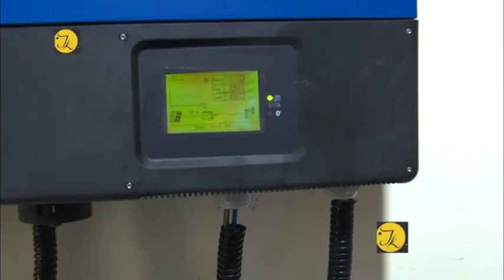Điện năng lượng mặt trời cho phố cổ Hội An